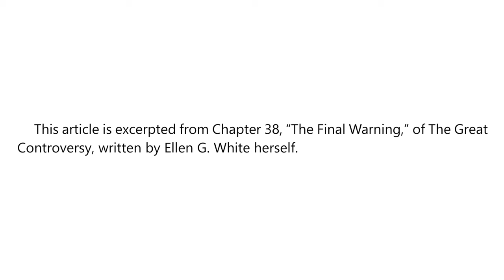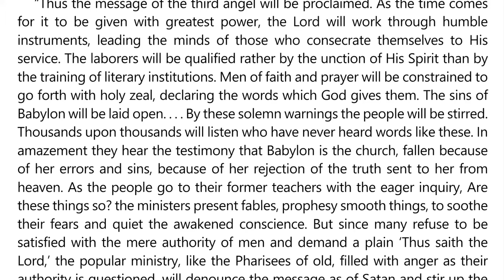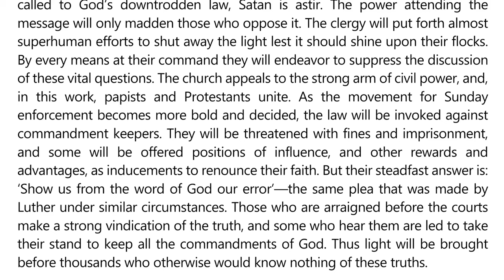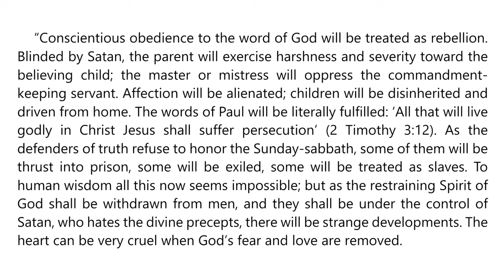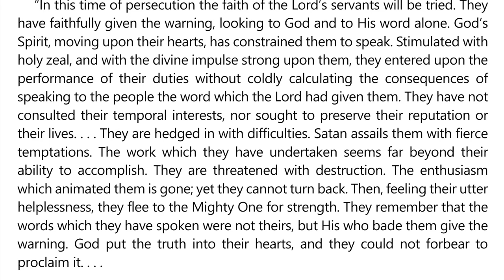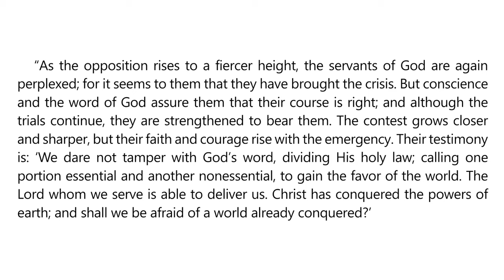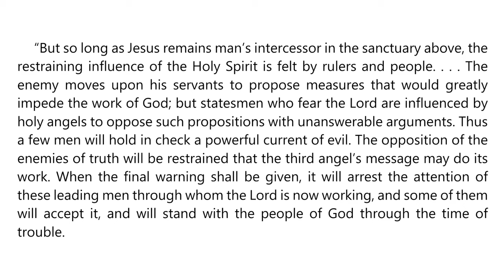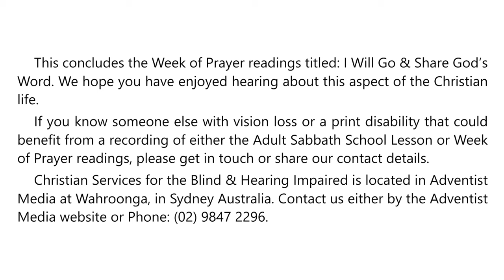Week of Prayer 2024 – Second Sabbath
God’s Word

THE WORD AND THE FINAL PROCLAMATION OF THE GOSPEL

The theme for this Week of Prayer is “I Will Go and Share God’s Word.” In these readings you will be inspired as you consider what role the Bible has in the life of the church, bringing a message of joy and hope. The Bible is unique—it is a power for salvation, and nourishment for our lives. Most important, the Bible is a revelation of Jesus Christ. Rounding out the week is an important call to give the final proclamation of the gospel during these times of global turmoil.

Surely Jesus is coming soon! May the Lord bless as together we “will go and share God’s Word” to a world in desperate need of Him.

Maranatha!